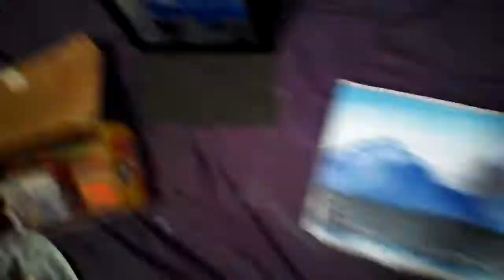Painting mountain time lapse by Rahat haque